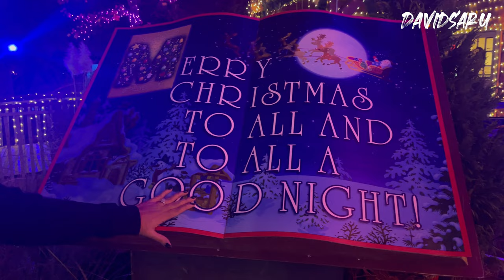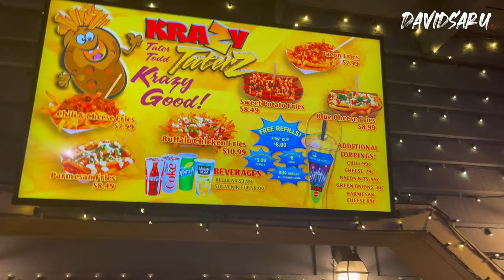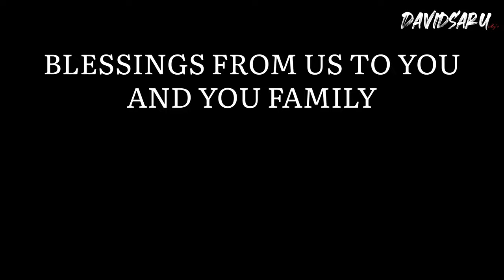A PERFECT DAY BE LIKE… | Carol | Stone Mountain | Alexander Park | Vlog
| Carol | Stone Mountain | Alexander Park | Vlog |